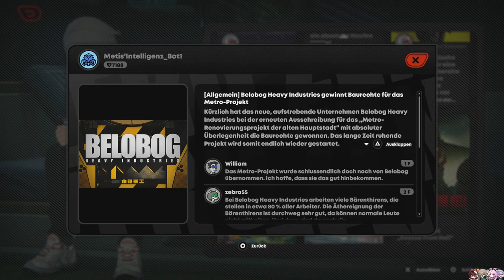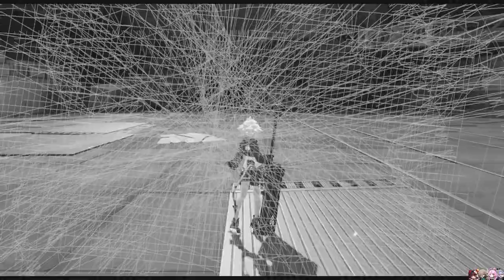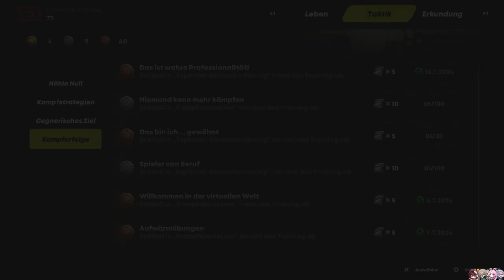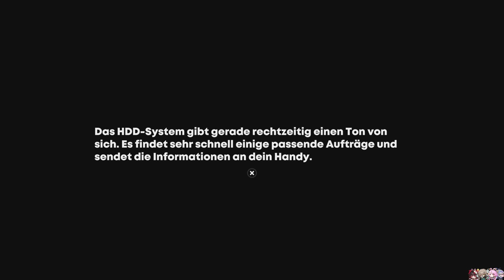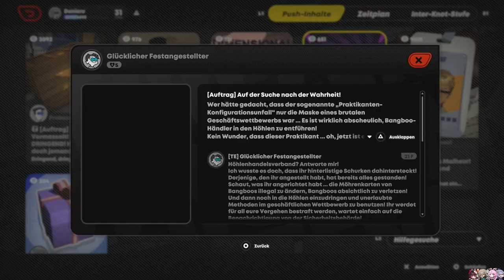RETTET DIE KINDER! [ZENLESS ZONE ZERO] #12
Jemand muss doch an die großen Metal Kinder denken!